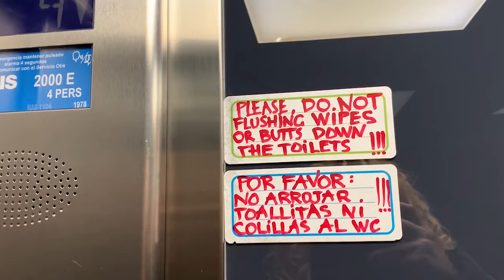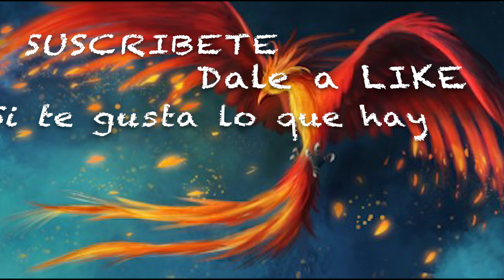No voy a cambiar, pero esta es la realidad. Vlog 1278 Alicia Cuenta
No pude poner el video porque sale mañana martes a las 16 horas, pero podéis verlo allí. He andado muy liada y he grabado este vlog a saltos y he aprovechado para poneros al dia de lo que va pasando.

Mi tarifa de electricidad GANAMOS LOS DOS (Dto y dinero)